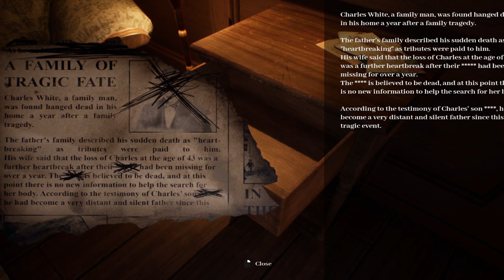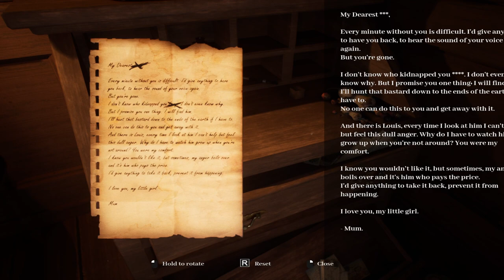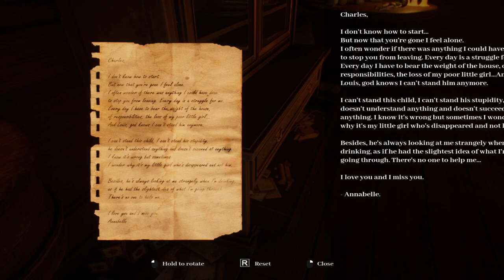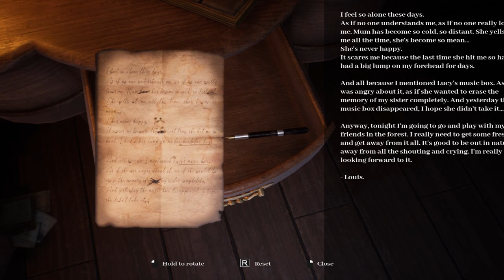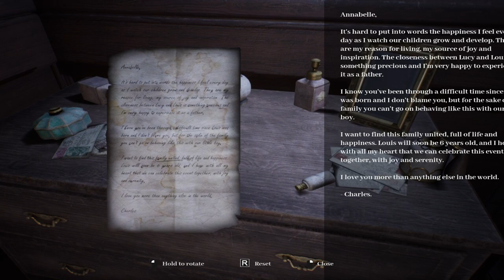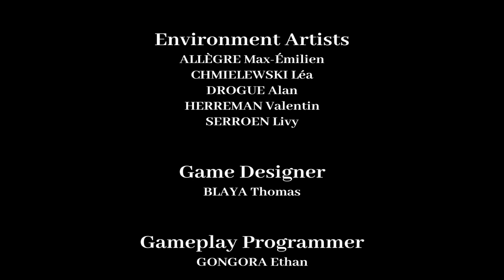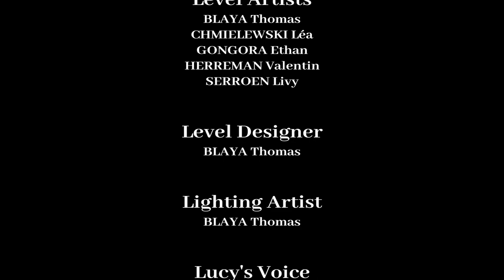A Monster Ate My Sister And Trapped Me In It's House! - Ravenous